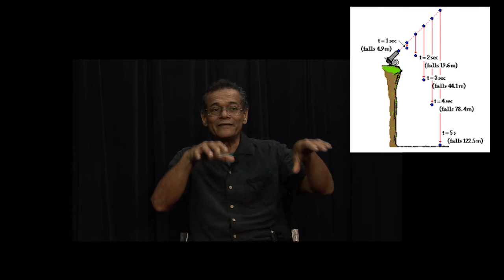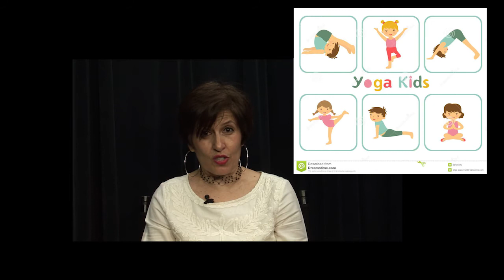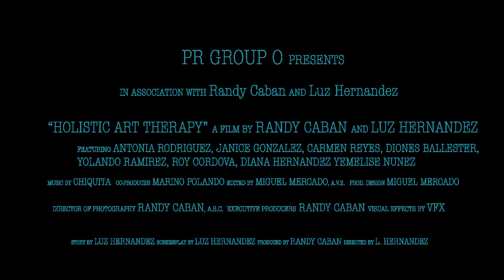Holistic Art Therapy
NYC East Harlem teachers discuss the therapeutic approach to learning with urban populations involving use of arts, mediation, yoga and other methods.